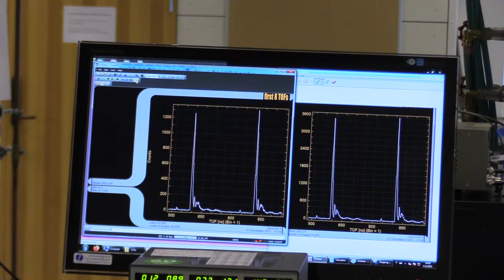FinEstBeAMS - behind the scenes of a synchrotron radiation experiment -Nov 29 - Dec 1, 2021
Researchers from the University of Kassel, the University of Oulu and MAX IV got together to carry out an experiment at the FinEstBeAMS beamline at the MAX IV synchrotron radiation facility.